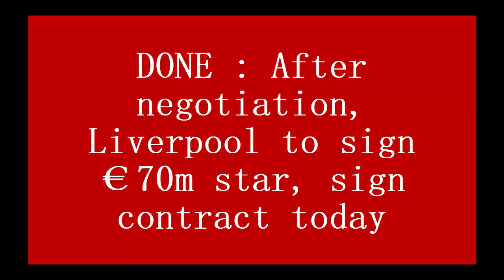DONE : After negotiation, Liverpool to sign €70m star, sign contract today